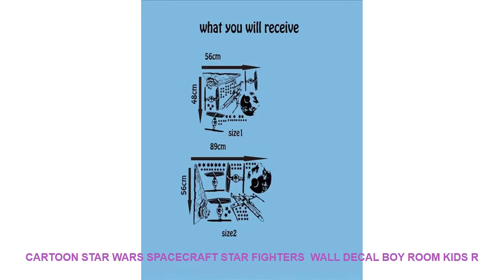Cartoon Star Wars Spacecraft Star fighters Wall Decal Boy Room Kids R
Classification : Switch Panel StickersFurniture StickersFor Smoke ExhaustWindow StickersFor WallFor TileFor RefrigeratorToilet StickersFor Cabinet StoveFloor Stickers
Specification : Single-piece Package
Brand Name : Duruibom
Theme : Festival
Model Number : S93
Pattern : 3D  Sticker
Style : Modern
Material : PVC
Scenarios : Wall
Color : blackbluegoldgraygreenpinkpurple
Material : Environmental vinyl pvc
is_customized : Yes
Theme : Cartoon Star Wars Spacecraft Star fighters  Wall Decal Boy Room Kids R
Package : bubble sheet soft plastic foam
Characteristic : Easy removable waterproof easy wall art
Use : decorating your walls home improvinghome decoration
Room : living room bedroom nursery room

[Material]
Material:Environment/Friendly/PVC
Decals for decorationsuit forany clean smooth
walltileswindowsmetalcloset plastic
[Produst Size]
[Item Picture
[P
rodust Colors]
Material:Environment/Friendly/PVC
walltileswindowsmetalcloset plastic
[Produst Size]
[Item Picture
[P
rodust Colors]

Similar Product
WOMSI Household Food Vacuum Sealer Packaging Machine Film Sealer Vacuum Packer Including 15Pcs Bags free
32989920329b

Others Home Decor Trens Videos :
Dragon killing Magician Home Canvas Wall Art 5 Pieces Paintings Canvas Wall Art Fairy Tail Anime Home Decor Living Room Artwork =
Newest Christmas Dance Fan Peacock Pattern Folding Hand Held Beautiful and Practical Embroidered Sequin Party Wedding Prom C411 =
Watercolor Baby Dog Animals Wall Art Canvas Painting Nordic Posters And Prints Wall Pictures For Living Room Kids Bedroom Decor =